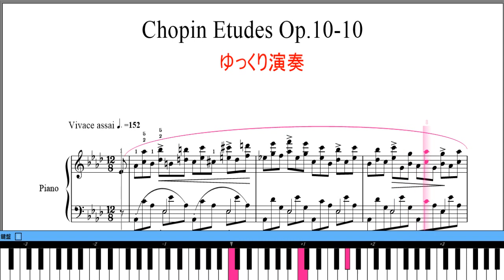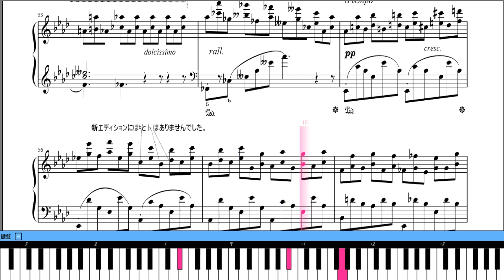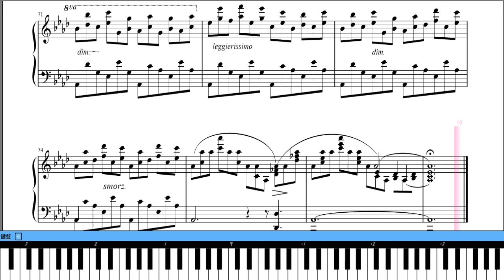ショパン エチュード ゆっくり楽譜動画 Op.10-10 変イ長調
ショパン　エチュード集　ゆっくり楽譜動画　Op.10-10  変イ長調

エチュードゆっくり演奏動画
新エディションエキエル版に基づいた楽譜動画になっています。

他ショパンエチュードです。

ショパン　エチュード集（練習曲集） 第1番 Op 10 -1 ハ長調 楽譜動画

エオリアンハープ　ショパン　エチュード集（練習曲集）第１番 Op.25-1 変イ長調